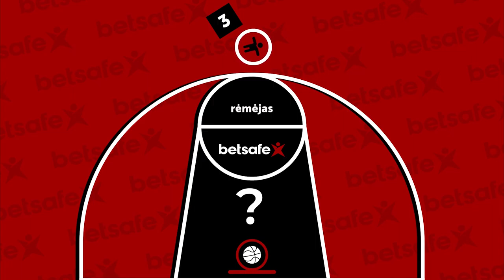"Abi dešinės" laida su Martynu Echodu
„Abi dešinės“ – pirmasis Lietuvoje profesionalus krepšinio batelių apžvalgų ciklas. Projekto sumanytojas – renginių vedėjas Aurimas Cibulskas. Unikaliame projekte duetas apžvelgia ir vertina populiariausius, naujausios laidos žinomų gamintojų krepšinio batelius. Vaizdo reportažuose taip pat pasirodo profesionalūs Lietuvos krepšininkai bei pramogų pasaulio žmonės.